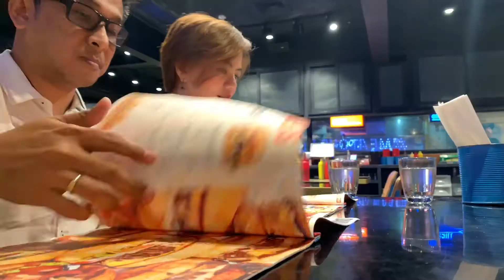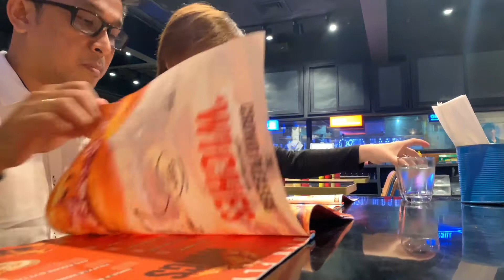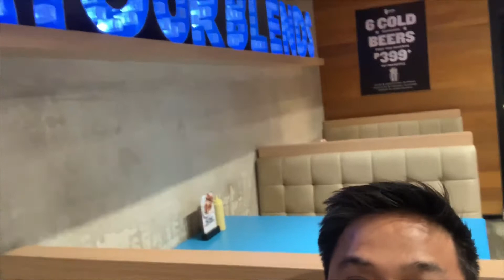How We Celebrated our 3rd Year Renewal of Vows Anniversary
We just celebrated our 3rd Year Anniversary of re-affirming our vows.